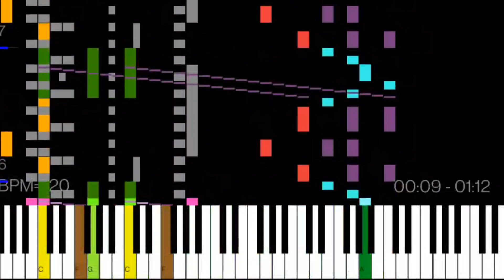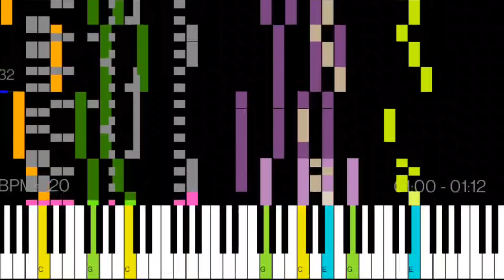Base MIDI - Splashdown (Rhythm Heaven DS)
Enjoy the soundtrack of Rhythm Heaven DS.

Visualizer: MIDI Voyager
Soundfont: TimGM6mb
Notes Counted: 3,301